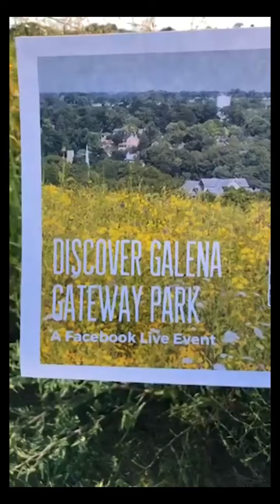Gateway Park Live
Listen to the story of the public/private partnership that worked for over 15 years to make Galena Gateway Park a reality.